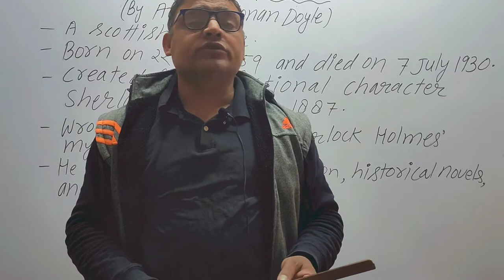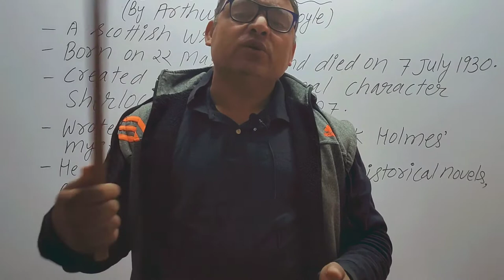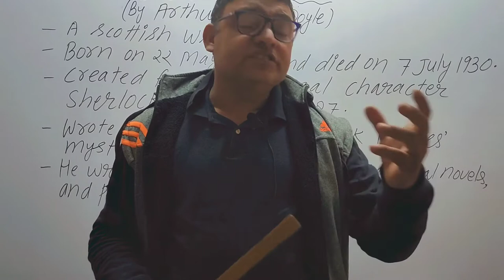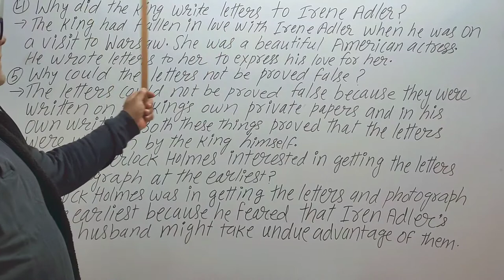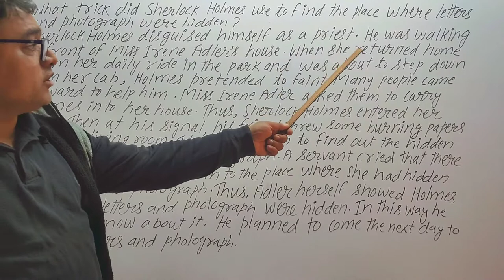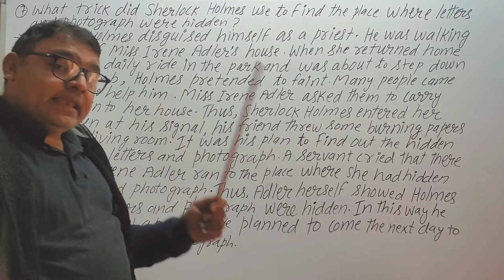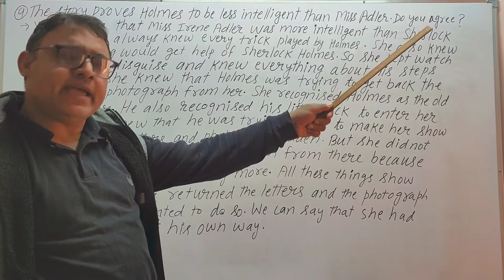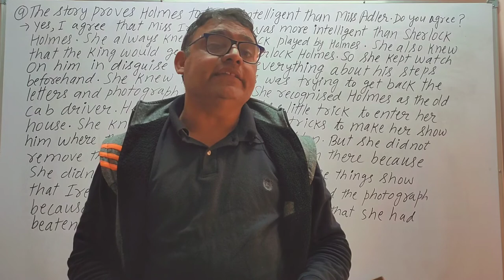Class- XII lesson - TROUBLE IN BOHEMIA (By Arthur Conan Doyle)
This video will help you to understand the story and questions of the lesson 'Trouble In Bohemia (Arthur Conan Doyle)
Join the telegram channel for
Notes of class 10th, 11th , 12th. Grammar and writing skill notes.

ON THIS CHANNEL I UPLOAD VIDEO RELATED TO AYURVEDA AND MEDICAL TREATMENT

COMMENT ON THE TOPIC YOU WANT ME TO MAKE VIDEO

Keep supporting my channels